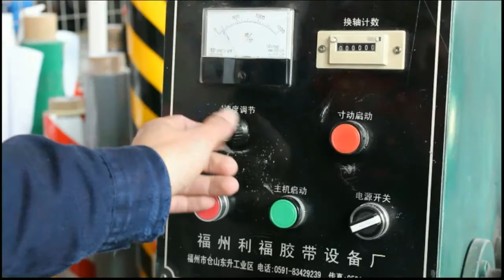EONBON (Tape Manufacturer) - anti slip tape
kunshan yuhuan package materials co., ltd